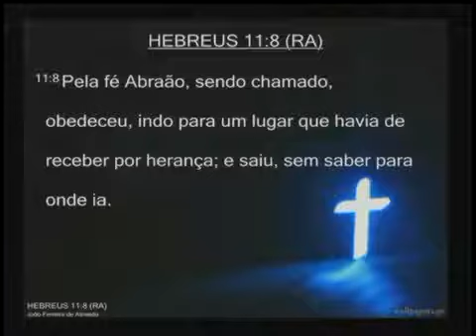A Promessa feita a Abraão - Pr. Nilton Rosa